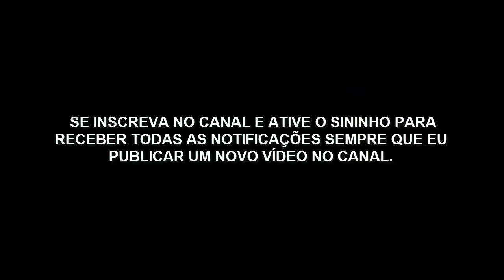SE VOCÊ FOR JOGADO NA COVA DOS LEÕES É PORQUE DEUS QUER REALIZAR O MILAGRE LÁ DENTRO!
Quando Deus quer fazer o milagre em sua vida não importa o nível de dificuldade que você esteja enfrentando.

Quando ele quer ele dar o livramento antes da provação, mas ele também pode te livrar no meio da provação.

A luta que você está passando pode ser grande para você, mas para o teu Deus ela é pequena.

Daniel foi jogado na cova dos leões porque preferiu ser fiel a Deus desobedecendo ao complô que os homens preparam contra sua vida...
Já hoje em dia... muitos preferem viver um vida tranquila e confortável para agradar mais aos homens do que ao próprio Deus.

É melhor morrer sendo fiel a Deus do que viver em uma vida de pecado e idolatria.

A igreja é diariamente sucateada por mercenários que se dizem pastores. Mas não passam de mercenários, lobos devoradores, ladrões e salteadores.

A prestação de contas vai chegar e todos esses falsos profetas vestidos de peles de ovelhas terão o destino que merecem.